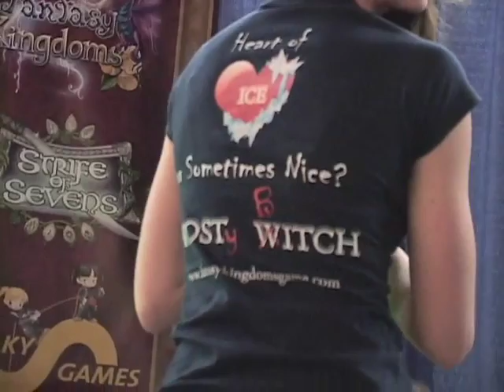VGHL: SXSW '10 Sneaky Games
Miles checks out the future of facebook gaming with Sneaky Games' two newest projects.